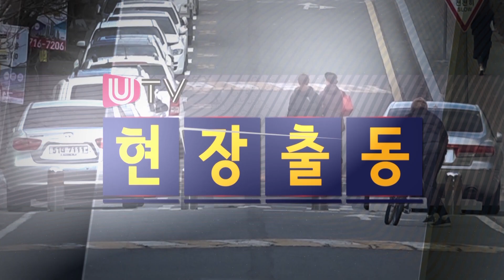[UTV 현장출동] 아직도 비만 내리면 바다로 오·폐수 '콸콸'?!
비만 오면 반복되는 일부 악덕 기업들의 오·폐수 무단 방출이 울산 바다 수질 오염은 물론 울산 시민들의 밥상도 위협하고 있어 대책 마련이 시급하다. (취재 : 신섬미 기자, 촬영·편집 : 고태헌 기자, 제작 : 울산매일 UTV)